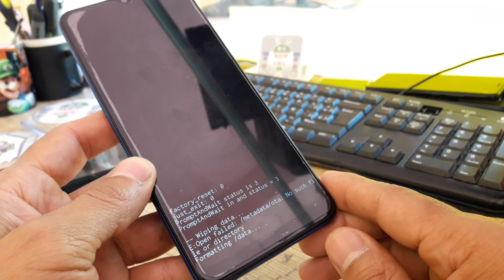como formatear (Zte) Blade A51 desde recovery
usuario: @jejou